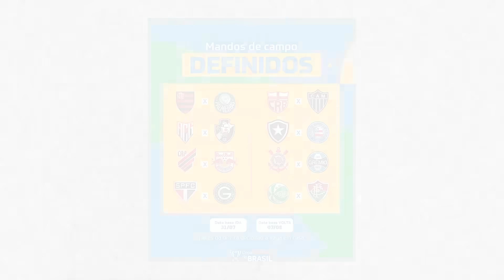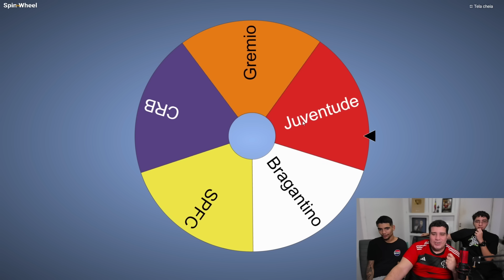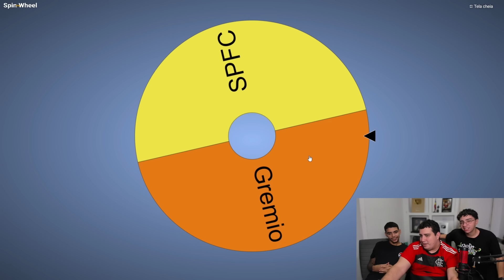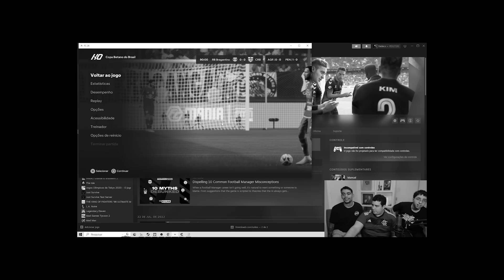Copa do Brasil 2024 de PENALTIS mas cada 1 com TIME DIFERENTE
Eu criei a Copa do Brasil 2024 de pênaltis no FC 24 (FIFA 24) com Flamengo, Palmeiras, Fluminense e muito mais,  e eu e meus sobrinhos jogamos cada um com time diferente.